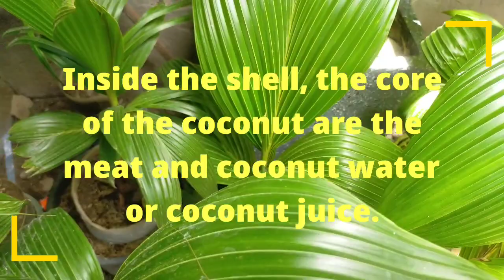TUTORIAL ON HOW TO PLANT A COCONUT BONSAI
TUTORIAL ON HOW TO PLANT A COCONUT BONSAI. Ang mapapanood niyo sa video na ito ay kung papaano magtanim ng coconut bonsai.Panoorin ninyo at sure na may matutunan kayo about coconut bonsai.
Sana ay may mapulot kayong kaunting kaalaman na dagdag sa inyong pagkahilig sa pagbonsai o paghahalaman.
Maraming salamat sa patuloy na pagsuporta sa aking youtube channel.

GOD BLESS!